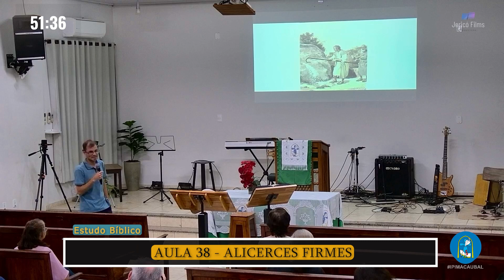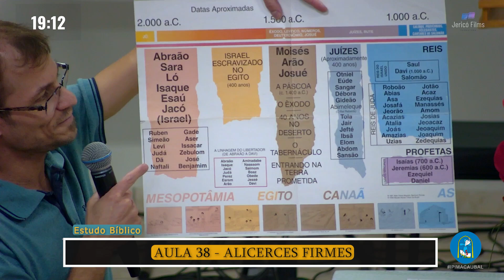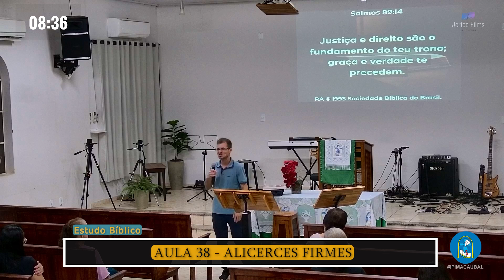AULA 38 - ALICERCES FIRMES